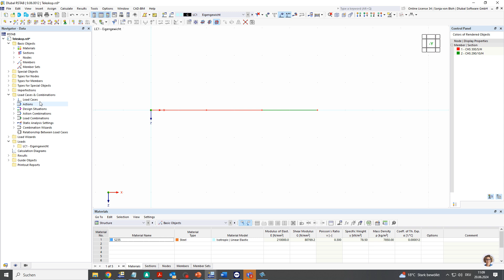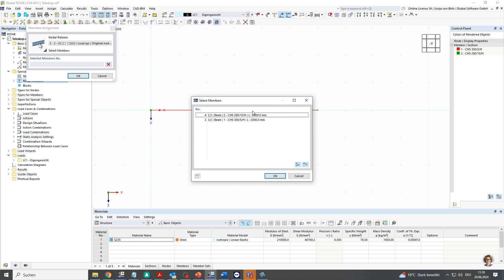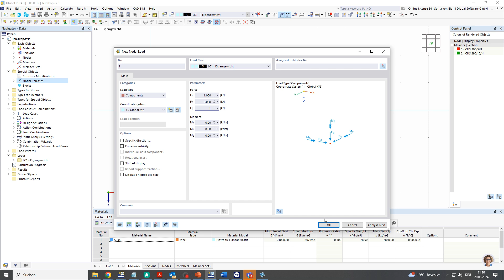[EN] FAQ 005553 | Jak lze v programu RSTAB 9 modelovat dvojité pruty, které se vyskytují napříkla...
Dotaz:
Jak lze v programu RSTAB 9 modelovat dvojité pruty, které se vyskytují například v teleskopickém spojení?

Odpověď:
Do sebe zasunuté komponenty teleskopického výložníku například u stavebního stroje mezi sebou mechanicky přenášejí síly.

Charakteristický pístový spoj na obrázku se skládá ze 4 prutů. V oblasti spojení se dva pruty (prut 2 a prut 4) překrývají.
Pruty, které leží přes sebe, lze vytvořit pomocí uzlových uvolnění. K tomu je třeba definovat uzlové uvolnění na uzlu 2, které uvolní pruty 1 a 2. Prostřednictvím uzlového uvolnění se vytvoří uzel 5, který funguje jako koncový uzel prutu 1 a počáteční uzel prutu 2. Pruty 1 a 2 jsou spolu ohybově pevně spojeny.

Nyní můžete definovat překrývající se prut 4 mezi uzly 2 a 3. V uzlu 3 je také nutné zadat uzlové uvolnění, které uvolní pruty 3 a 4. Prostřednictvím tohoto uzlového uvolnění se vytvoří uzel 6, který funguje jako koncový uzel prutu 4 a počáteční uzel prutu 3. Pruty 3 a 4 jsou spolu ohybově pevně spojeny.

Aby bylo zajištěno, že se síla přenáší pouze pomocí dvojice sil na koncích překrývajících se prutů, je třeba definovat vazbové podmínky mezi uzly 2 a 5 a mezi uzly 3 a 6 v uzlovém uvolnění jako typ uzlového uvolnění.

Momentový kloub v uzlových uvolněních mezi uzly 2 a 5 a mezi uzly 3 a 6 by měl zajistit, aby se zatížení ohybovým momentem mezi červeným sledem prutů (pruty 1 a 2) a zeleným sledem prutů (pruty 3 a 4) přeneslo pomocí dvojice sil na koncích prutů, které se překrývají.
Uvolnění osové síly v uzlovém uvolnění mezi uzly 3 a 6 by mělo zajistit, že se zatížení normálovou silou přenáší pouze mezi zeleným a červeným sledem prutů při plánovaném upevnění.